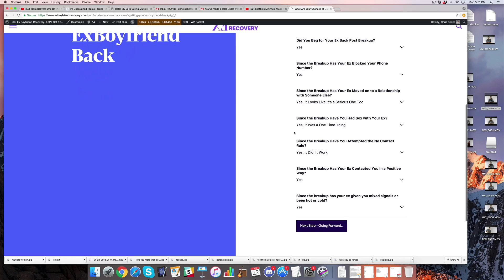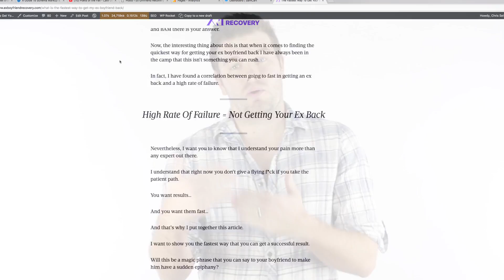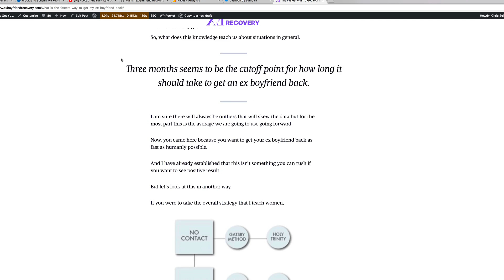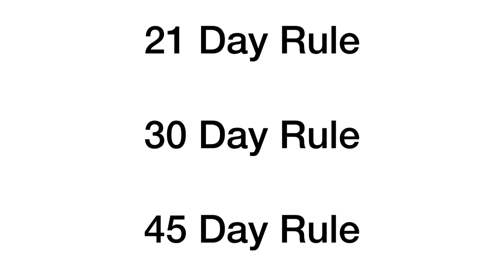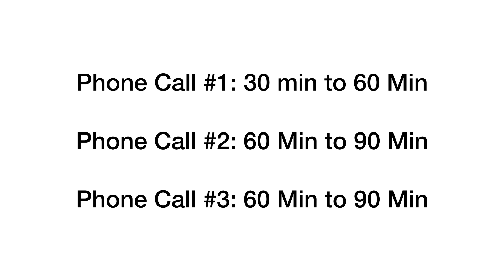How To Get Your Ex Back Fast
--- Take our free 2 minute quiz to figure out what kind of chance you have of getting your ex back.

Last year I wrote an article on the fastest way to get your ex back;

I was originally inspired to write that article because someone asked me,
"Chris, tell me how I can get my ex back as fast as possible.
And I gave them a pretty generic answer. There isn't one.

But after sitting back and really thinking about it I determined that there was a way to speed up the process. That's what I am going to be covering in today's video. So, how do we speed up the process? Well, in order to understand that we must first ask how long it takes the average person to get their ex back.

So, using our Private Facebook Page to accumulate date to give an answer on how much time on average it takes for someone to get their ex back, I found the following average figures;
Women = 3 to 6 months
Men = 4 to 6 months

This is just a starting point to give you an idea on how long it can take for someone get their ex back. The numbers are not large as I wanted them to be but it does give us a general idea. I'm going to teach you how to get that down to 30 days. Now, we are going to be operating under a certain assumption.

The Assumption = Your ex is cooperating with you. If your ex isn't cooperative then this all goes out the window. Remember that. The strategy to get your ex back fast can be divided up into four simple steps;

#1 - The No Contact Rule – a period of time where you don’t talk to your ex, typically speaking a 21 say rule may be applicable here because you are trying to speed things up.  During that time oyu need to publish things online that shows him things he is missing out on.

#2 – Texting – the way you want this to work is that your ex misses you so much that he is dying to hear from you. It’s important about how you adapt to get your ex back as fast as possible and how.

#3 - Phone Calls – getting them on the phone is essential so that you can engage some conversations that will build up the connection and dropping hints for a date. That first phone call needs to be from 30 – 60 minutes where you drop hints about doing things together. Second phone call is 60 – 90 mins is again building the foundation about the connection again dropping hints for a date. The third phone call, another 60 – 90 minutes call again and ask him out on a date if he isn’t doing it himself.

#4 – Dating – this is where we do two dates instead of three, where you introduce scarcity, urgency and fear of loss. This is where it needs to be more meaningful and engaging him in conversation in getting him to want to see you again where you need to push his buttons and get him jealous again. Date number two is about getting him to make a commitment where this date needs to be romantic environment and making him more open to making a romantic commitment.

So, the idea of getting your ex back quicker is dependent on certain things happening first. The basic jest of it, is that you need to do the four steps mentioned and things happen naturally and if you speed things up you ruin the natural progression of things so this can harm your chances of getting your ex back.